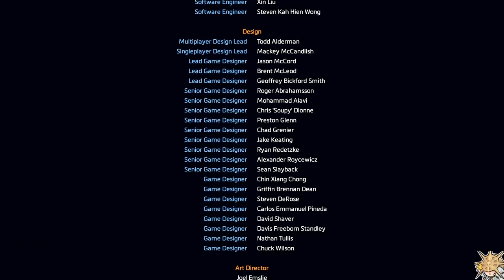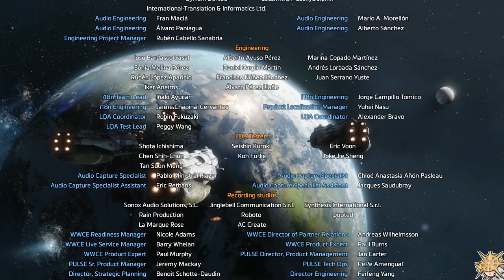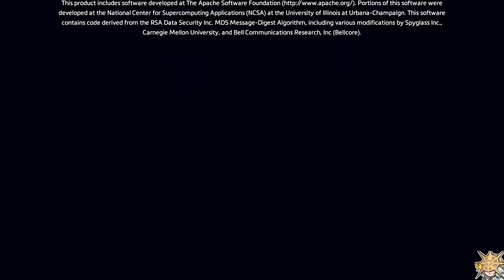First Time Playing The TITANFALL 2 Campaign (Full Playthrough)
Absolutely one of the best FPS games i have ever played!